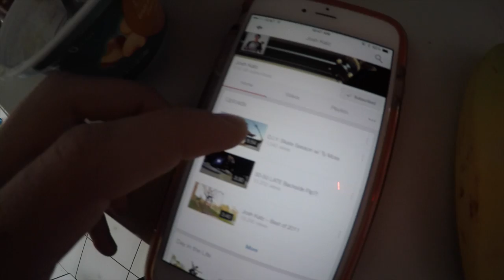CUTE DOG VS. SNOWMAN